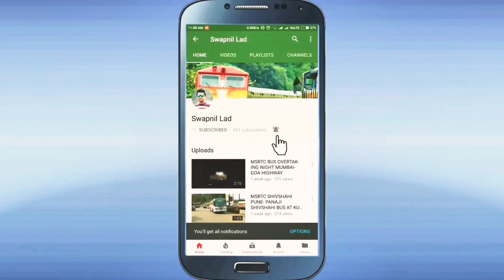Konkan Shimga Palkhi Dance Kumbharwadi Kharepatan Devgad 2021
Konkan Shimga Palkhi Dance  Kumbharwadi Kharepatan Devgad